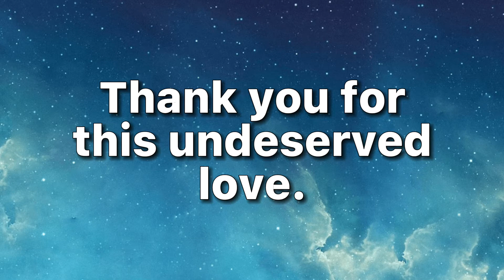Nightcore | Mamas | Anne Wilson | Mother’s Day Special ( Send this to your mother ❤️)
This is a video for all the mothers in the world. Share the video to spread the words! Mothers are really valuable.

Copyright Claim : This video is only made for this channel ( Charity Ko Ko Lay Music & Songs) so you can’t upload this video on your channel or any other social media without the proper credit of me in description. If you want to use this video in your presentation or PowerPoint , u are allow to do with credit of me.